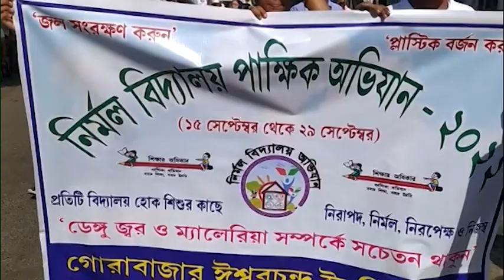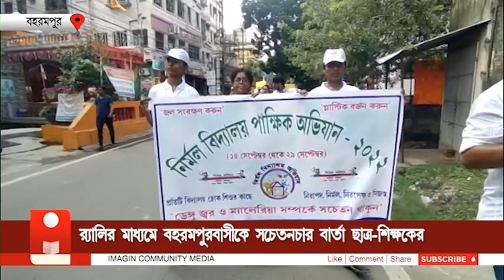Berhampore Students Rally: র‍্যালির মাধ্যমে বহরমপুরবাসীকে সচেতনতার বার্তা ছাত্র, শিক্ষকদের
শহরবাসীকে সচেতন করতে পথে ছাত্ররা। র‍্যালির মাধ্যমে শহরের বিভিন্ন এলাকা ঘুরে পরিবেশ রক্ষা এবং মশা বাহিত নানান রোগ প্রতিরোধে কি কি করণীয় সে বিষয়ে সজাগ করল খোদ  ছাত্ররাই। ছাত্রদের পাশে একই বার্তা নিয়ে র‍্যালিতে পা মেলালেন শিক্ষকরাও।